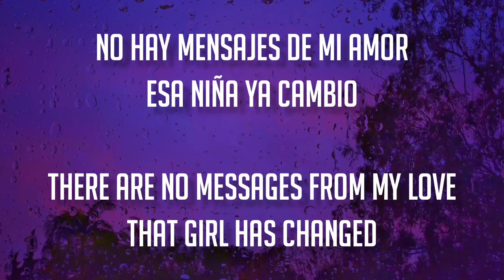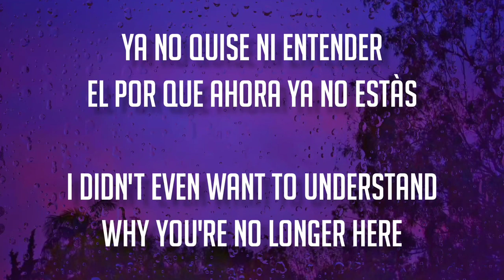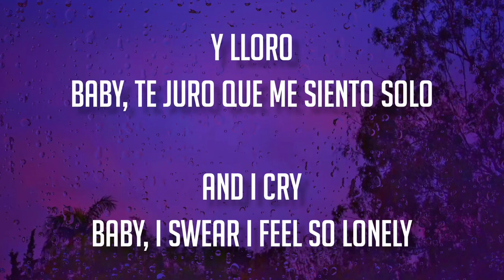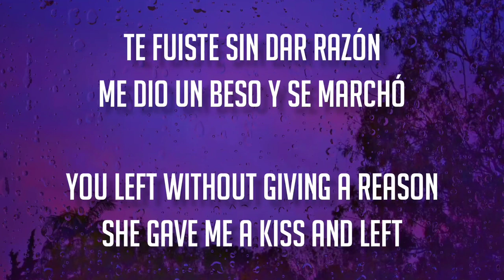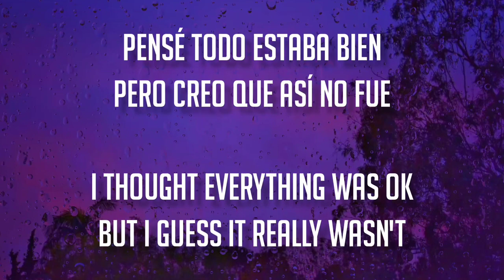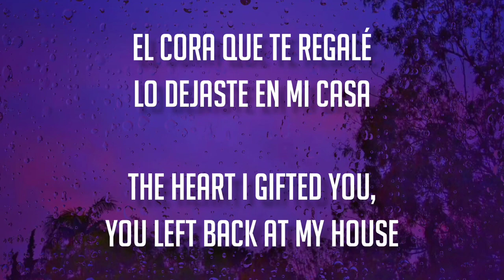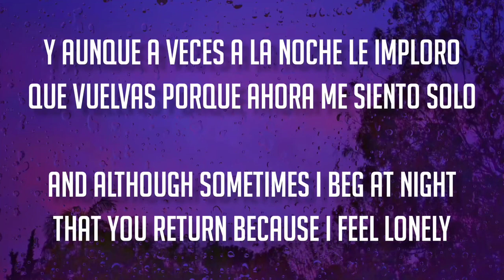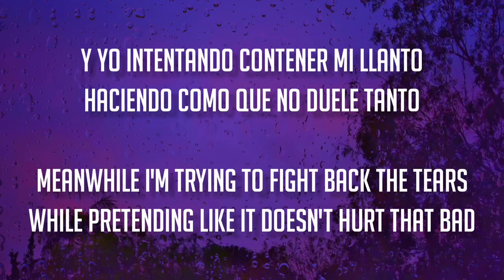Junior H (Letra/English Lyrics)